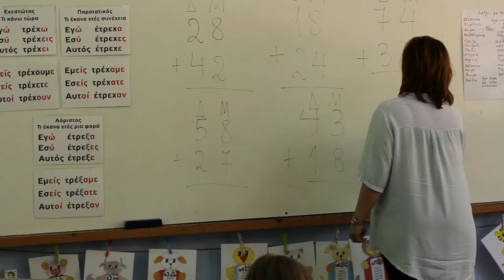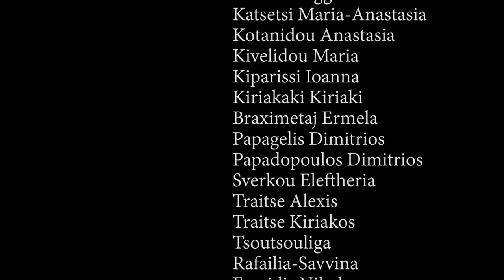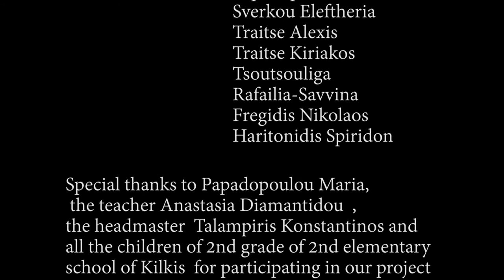The New Kid - Short Film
A young student is going to study in a provincial school. Her presence and appearance upset her classmates. The initial reservation is followed by hostility expressed by acts of agression and social exclusion. But when the newcomer proceeds to an altruistic action, the situation will be reversed.